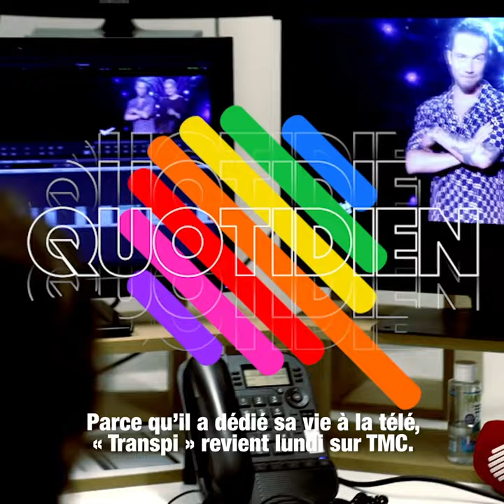La grosse rentrée d'Etienne Carbonnier, à jamais Numéro 10 | Quotidien avec Yann Barthès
Pour réussir sa rentrée, Étienne s'est inspiré du plus grand numéro 10. Que ceux qui ont la réf lèvent le doigt 🙈